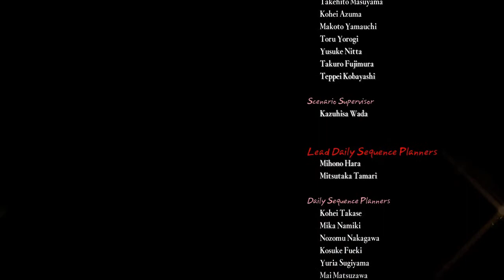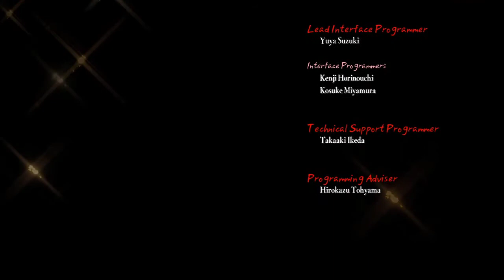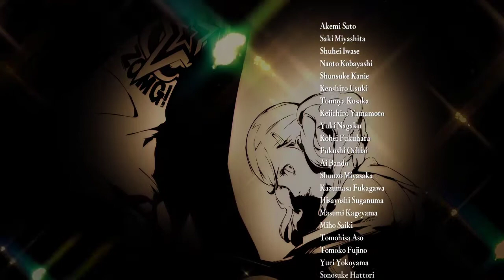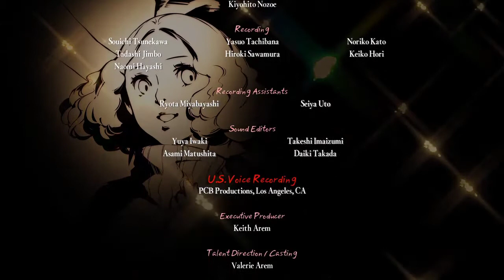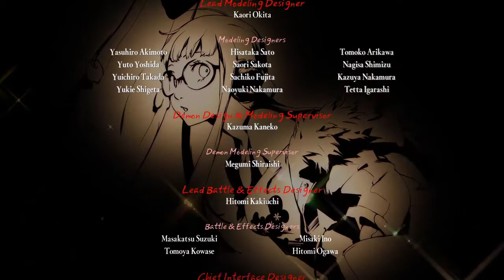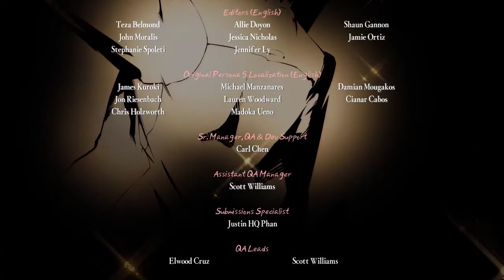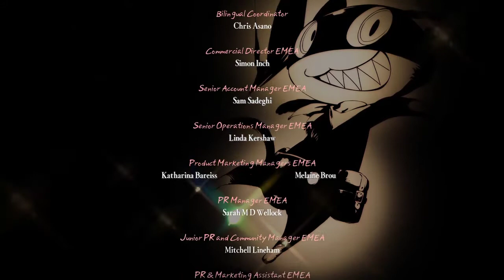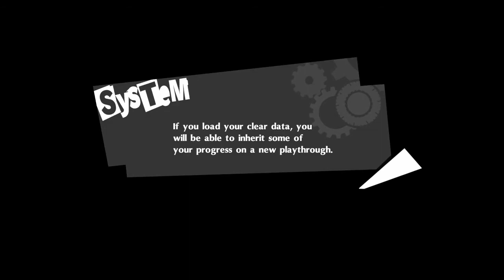Persona 5 Royal - Finale - [The End of the Journey]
And so the tale of the Phantom Thieves comes to its end. It was a long journey and I'm glad I was able to finish it this time!